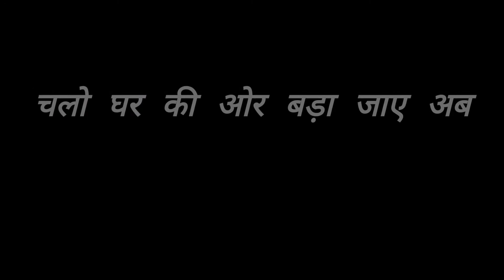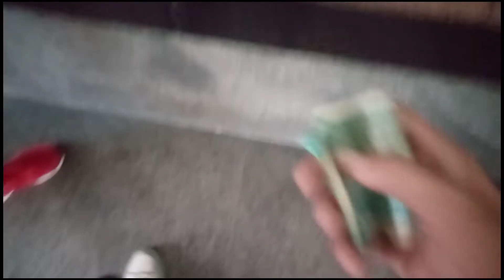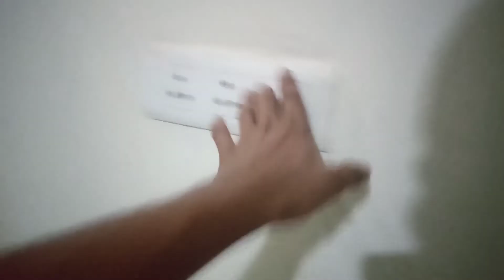||चलो घर की ओर || dance academy join Karli ab aayega maza to 🤟🔥